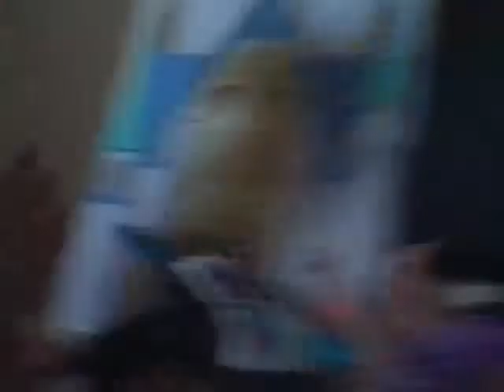Room tour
Hope you enjoy comment what you want me to do next video but like I said I'm doing a video of me and my baby's morning routine